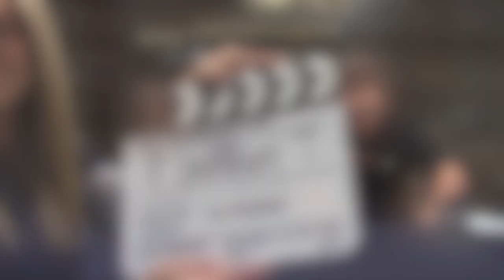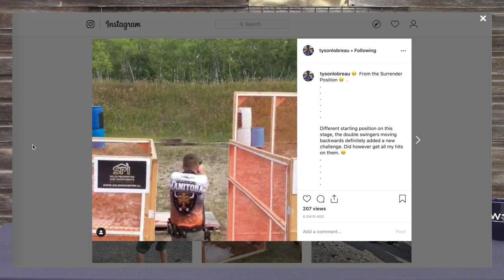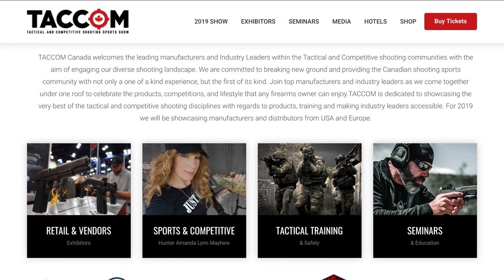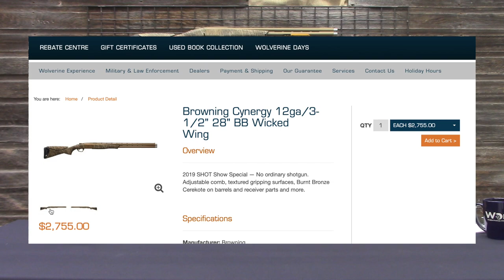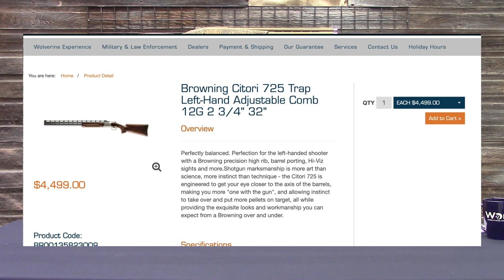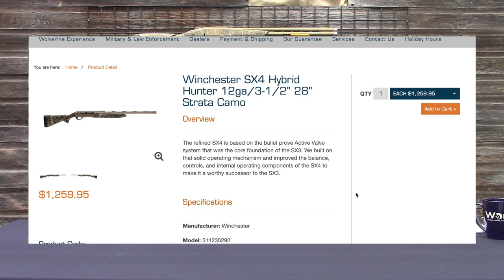Breakfast Club S1E15 - Two Barrels Are Better Than One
Episode 15 of the Breakfast Club!
Let us know what YOU want to see! We need your feedback in order to keep these videos coming! And of course any questions you might have - ask away and we will do our best to get them answered!
CZ Sale! Check it out here!
Featured Items
Browning Citori 725 Trap Left-Hand Adjustable Comb
Browning Citori CX 12ga/3" 30" O/U Adj Comb w/ F/M/IC
Browning Cynergy 12ga/3-1/2" 28" BB Wicked Wing
Winchester SX4 Hybrid Hunter 12ga/3-1/2" 28" Strata Camo
Wolverine Supplies
Give us a follow and like our page!